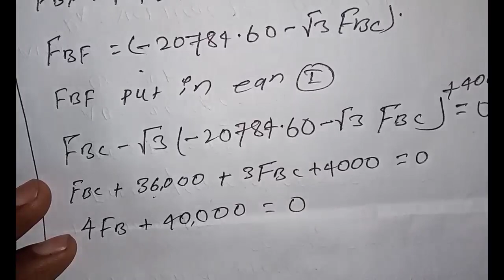Truss numerical|2076|How to find out Members force in Truss|Diploma In Civil Engineering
Truss numerical kasri solve garne.
Truss numerical 2076
Truss problem solution
Find the reaction and forces in members of the Truss
by hamro Engineering
by Nitesh Kushwaha
by Nitesh
Nitesh Kumar
nitesh Kushwaha
nitesh kumar kushwaha
Hamro Engineering
Hamro Engineering Loksewa
civi engineering
4th semester